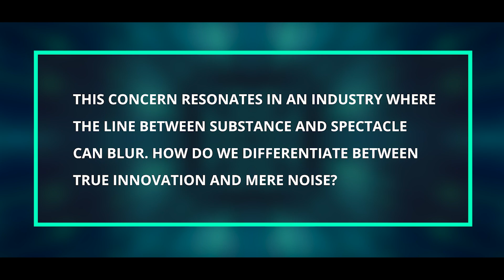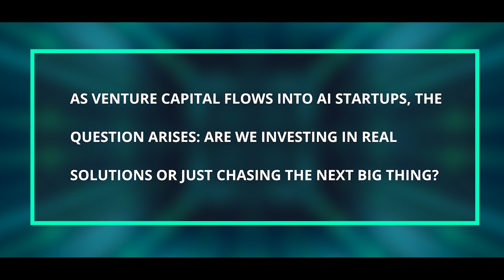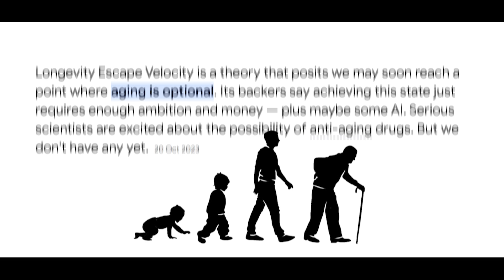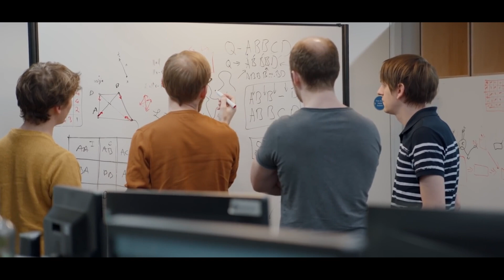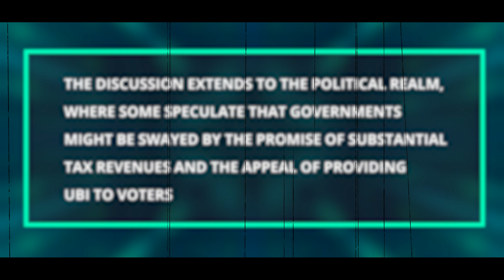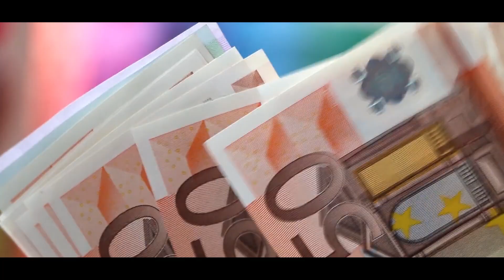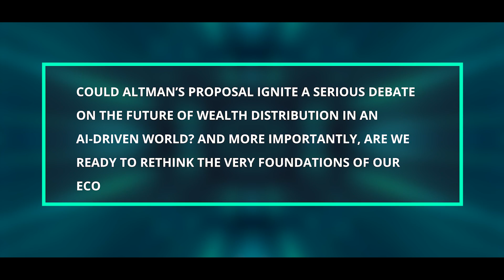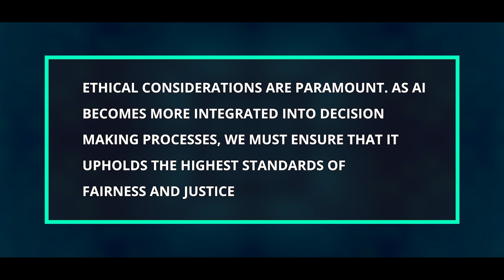Google's CEO REVEALS Shocking LATEST AI Prediction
Demis Hassabis, CEO of DeepMind, is worried about the current rise in investment in AI. He compares it to the speculative bubble in the crypto industry. He says that the "hype" and possible "grifting" could make it hard to see real science progress in AI. This comparison is important because it comes from a leader in the field who is known for making big steps forward with projects like AlphaGo and AlphaFold. The similarity between the two shows that AI has gotten a lot of attention and investment, just like cryptocurrency did in its early days. But there's a chance that this excitement could cause a bubble. The focus on making quick money could take away from the important scientific research and development that is needed to improve AI in a way that is responsible and sustainable. Hassabis says that even though AI is making progress in areas like medicine and science, too much talk could make it hard to see these real improvements. In a field where the line between content and show can be fuzzy, this worry makes sense. How can we tell the difference between real progress and just noise?